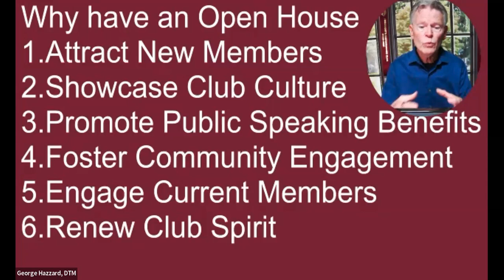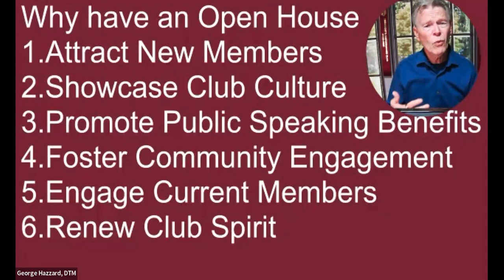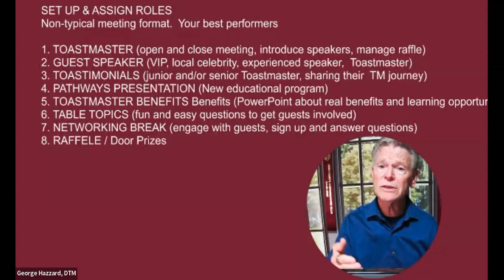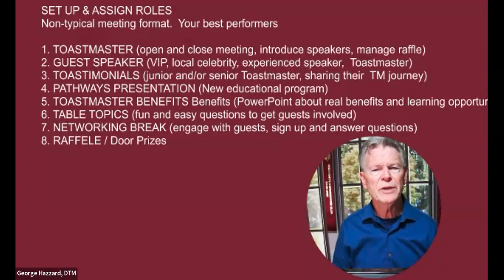George Hazzard 2024 10 10 Open House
Why should a Toastmasters club have an Open House? I will give you 6 reasons. We will also discuss promoting and organizing your Open House

#.Toastmasters